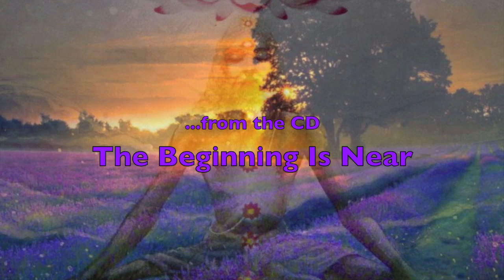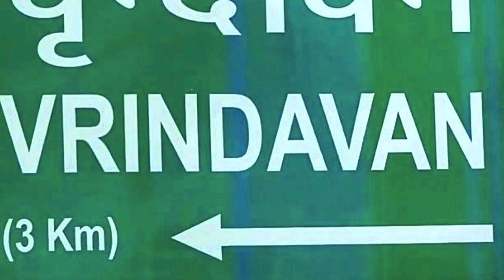Morning Meditation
Meditation on transcendental sound vibration is recommended as the most effective way of self realization in this age of Kali Yuga. Hearing and chanting the names of the transcendent Lord can remove all the anxieties brought about by misidentifying the spiritual self with the external material covering of the gross and subtle material bodies.  Chanting this Maha Mantra Hare Krishna is blissful and ever fresh! Try it and chant along.